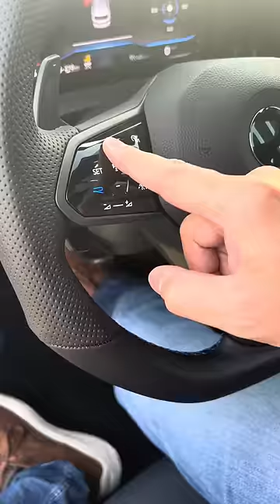花200萬買一台GOLF 還要等一整年 缺點超多 老闆超後悔 ｜Volkswagen｜Golf R｜杰運汽車